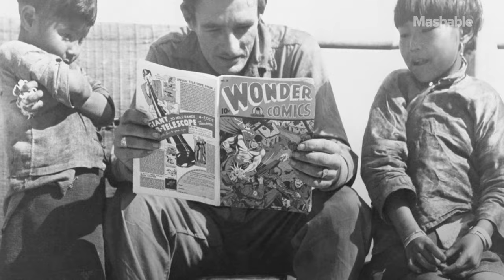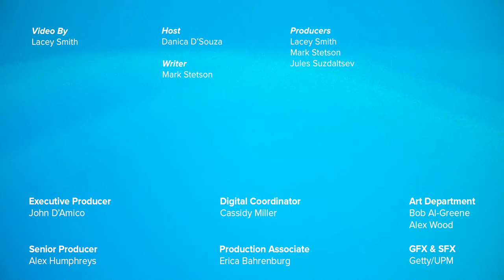DC vs. Marvel: The Long History Behind the Ultimate Comic Book Rivalry | Mashable Explains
In the great comic book battle, which giant reigns supreme? Mashable's Danica D'Souza walks through the age-old, history-spanning DC vs. Marvel rivalry.